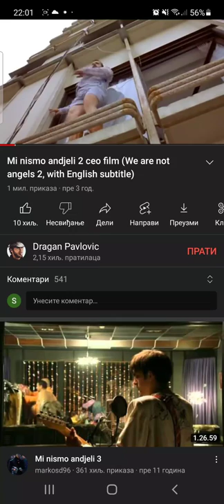nikola kojo i golub